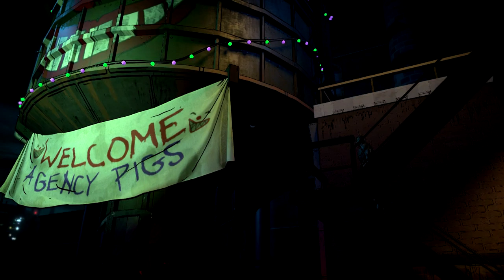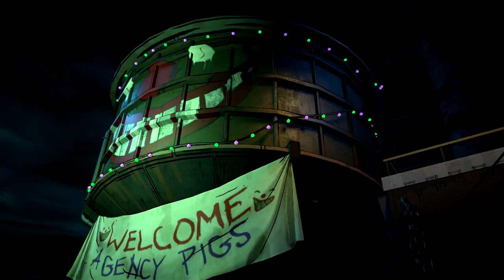Batman The Enemy Within [blind] 22: aus Freund wird Feind ?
Haben wir uns wirklich in Joker getäuscht, oder steckt hier mehr dahinter? Die Indizien sprechen gegen den Joker, doch bald werden wir mehr wissen